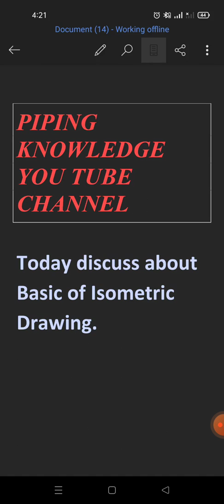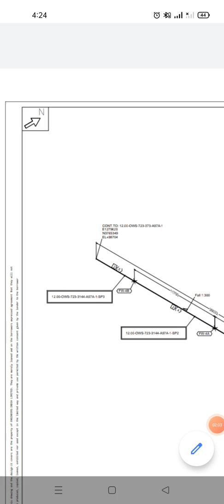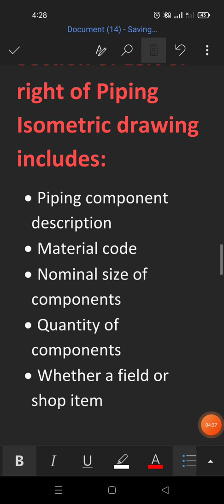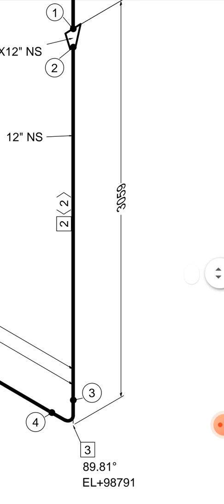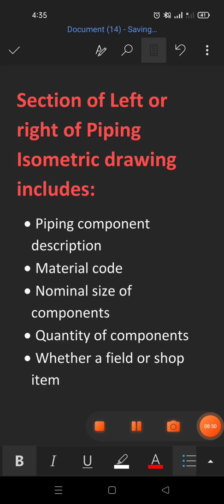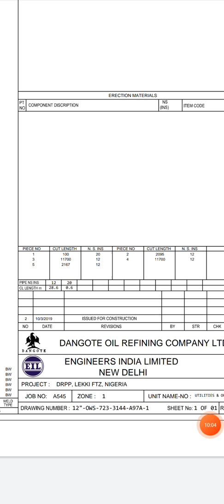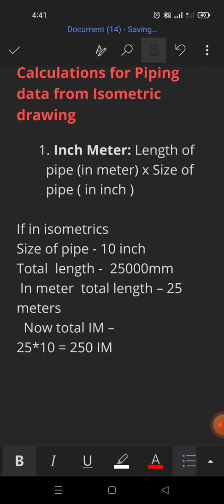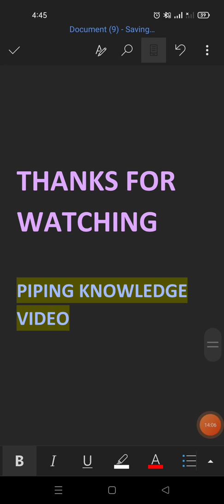Basic knowledge of piping isometric, Piping definition, Piping Isometric,Spool , ISO coordinate.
Definition
Isometrics drawings are a graphic representation of a 3D routed line in a 2D plane that combines height, length of pipe in a single drawing with a 30º angle on both sides from horizontal.

The main body of a piping Isometric drawing is consist of:
• Line Number
• Flow direction
• Piping components
• Weld joint type and its location
• Continuation isometric number
• Co-ordinates and Elevation of Pipe
• Connection details with equipment

Section of Left or right of Piping Isometric drawing includes:
• Piping component description
• Material code
• Nominal size of components
• Quantity of components
• Whether a field or shop item
Bottom Section of Isometric Drawing contains:
1. Project name, Client, PMC and Contractor details
2. Pipe line details i.e. Line number, Line size, fluid code, Design, and operating temperature, and Pressure
3. Piping class, Inch-Meter, Inch-Dia
4. Special notes created for any drawing. i.e. Stress criticality, Heat expansion, etc

Calculations for Piping data from Isometric drawing
1. Inch Meter: Length of pipe (in meter) x Size of pipe ( in inch )

If in isometrics
Size of pipe - 10 inch
Total  length -  25000mm
 In meter  total length – 25 meters
  Now total IM –
25*10 = 250 IM

2. Inch Dia: Size of Pipe joint ( in inch) x No, of Joints
• Size of  pipe joint  – 10 inch
• Total joint in Iso – 08 number
•  Total ID( inch dia )
 10*08 = 80 ID

The bill of material section for the portion of line shown in an isometric graphic is depicted on the left or right side of the drawing. It includes the following details for all components:
o Nominal Size.
o Quantity.
o Component Description.
o Component Material Code.
o Number of Spools.
o Shop material or field material.

A  VIDEO DEDICATED TO THE PIPING ENGINEERS!
Well, I am a Mechanical Engineer turned into a Piping Engineer. Currently, I work in DORC as a Senior Piping  Engineer. Afzal Danish, I am very much passionate about video and always tried to do unique things.

I am Afzal an experienced piping engineer from the last 7 years. Through this platform, I will share my experiences and knowledge with you in an innovative way. So be with me for the next couple of years!